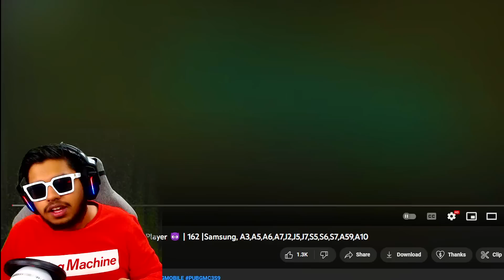Headshot ACCURACY TRICK 99% Players don't Know 😱 !! | BEST Moments in PUBG Mobile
Welcome back to Headshot ACCURACY TRICK 99% Players don't Know 😱 !! | BEST Moments in PUBG Mobile.

👉🏻DEVICE SPECS
• Brand: Ipad 2018 (6th Generation)
• RAM/ROM: 2GB/32GB
• Recorder: Elgato HD 60s
• Resolution: 1080p 60FPS
• Editor: Sony Vegas Pro
• Format: MP4
• Decorder: H.264
• BitRate: 10-40 Mbps